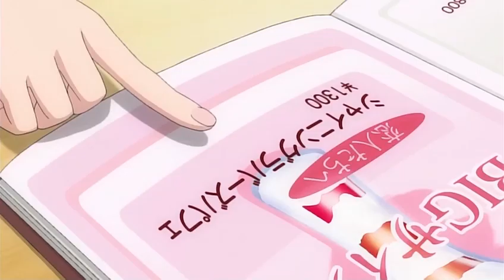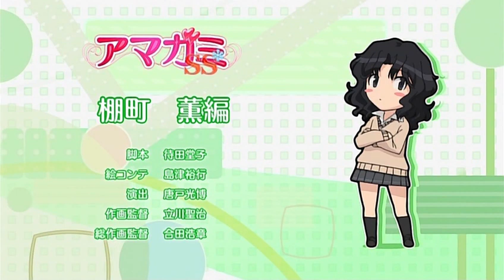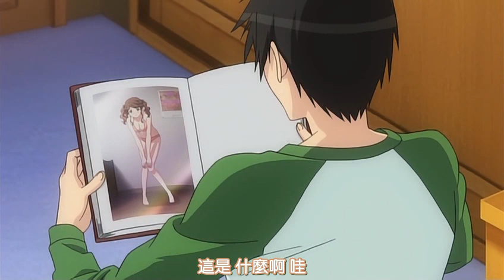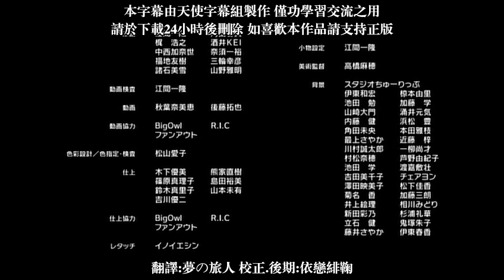聖誕之吻SS - OVA 01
OVA1分別有森島學姊、薰、紗江的劇情